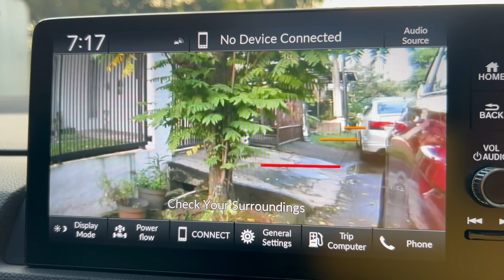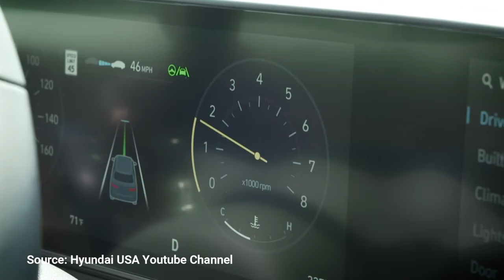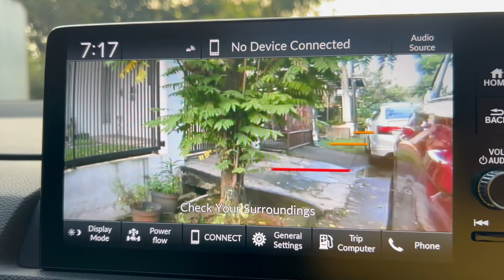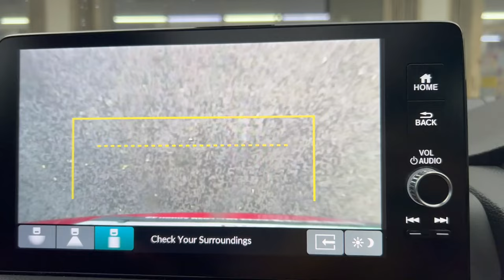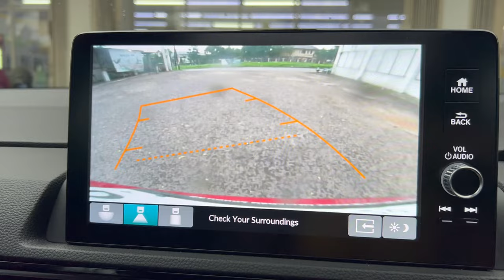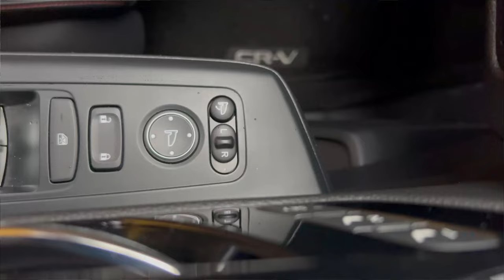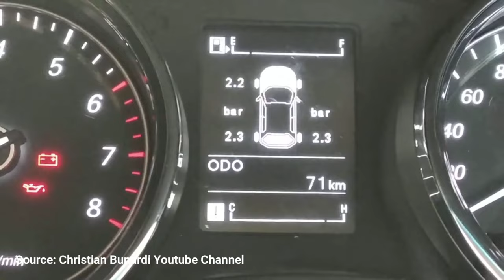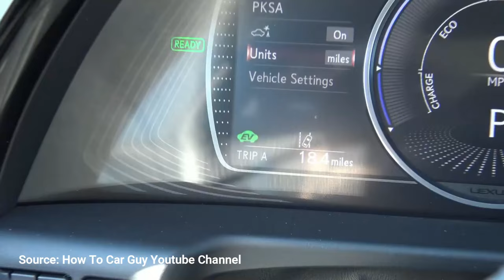10 Hal Yang Kurang Dari CR-V RS Hybrid 2024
Yuk lanjut lagi di CRVlog. Setelah sekitar 2 bulan menggunakan mobil ini (yang awalnya gw anggap cukup perfect), ternyata ada juga hal2 yang gw keluhkan dari mobil ini.

Tentunya gw ga asal ngeluh ya, gw ngeluh biasanya berdasarkan kepatutan di range Harga segini atau sesuatu yang memang krusial tapi ga gw dapetin. Ya kurang lebih gw bicara value for money yah.

10 hal ini random ya, ga gw urutkan berdasarkan tingkatan apapun.

00:00 Opening
01:23 1. Vanity Light
02:39 2. BSM (Blind Spot Monitoring)
05:53 3. Lane Watch
07:21 4. Kamera 360
08:46 5. Power Window Auto Up/Down
09:54 6. TPMS (Tyre Pressure Monitoring System)
11:49 7.  EV (Electric Vehicle) Mode
13:28 8. Tool Kit
15:25 9. Tonneau Cover (Cover Bagasi)
16:58 10. Akses Electric Seat Kursi Penumpang Depan

Video ini gw buat tanpa ada maksud menyudutkan pihak tertentu dalam hal ini Honda. Ini murni pendapat gw sebagai buyer merangkap user dari mobil ini. Semoga video ini bisa menjadi masukan yang membangun bagi pihak Honda, dan juga memberikan gambaran ke calon pembeli hal2 yang mungkin buat mereka juga bisa jadi landasan dalam menentukan mobil idaman nya.